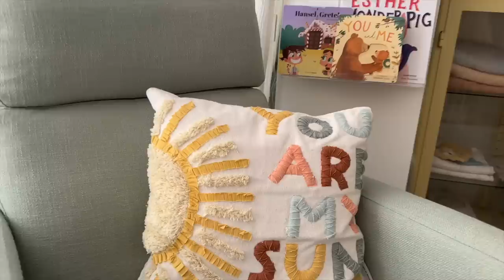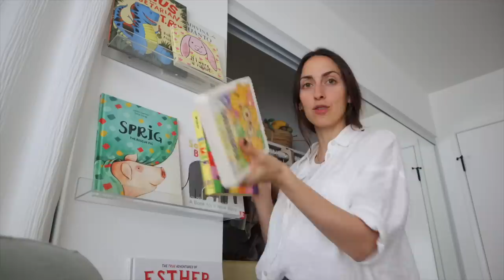LA HABITACIÓN DONDE NACIÓ MI HIJO *room tour* Raque Late Vlogs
¡Hola a todos! Os dejo por aqui el baby room tour de Noah, la habitación que le vio nacer, donde nos convertimos en padres y donde volcamos nuestro corazón y nuestra ilusión durante meses... ¡espero que os guste!

Programa de edición de video: Final Cut Pro X
Cámara: Canon M6 MARK II